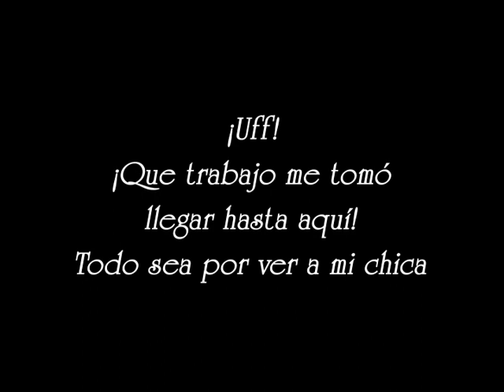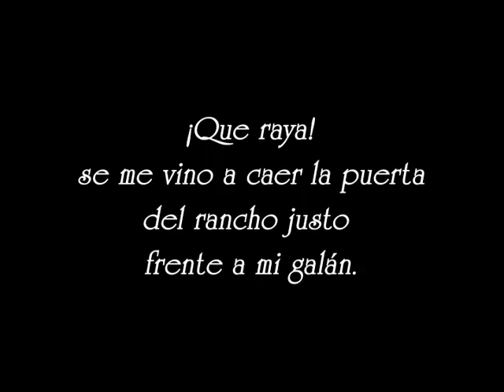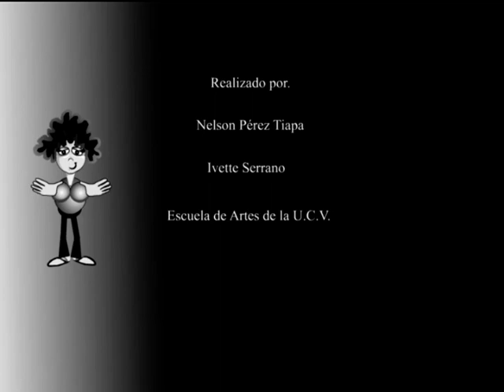La casa inclinada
Cortometraje animado de ficción.
"Por la gente de mi país que se merece más que un techo de zinc y una casa que se cae con la primera lluvia" Pasan y pasan gobiernos y todo sigue igual...